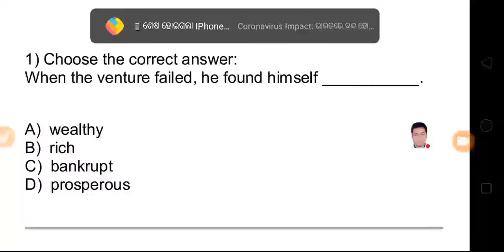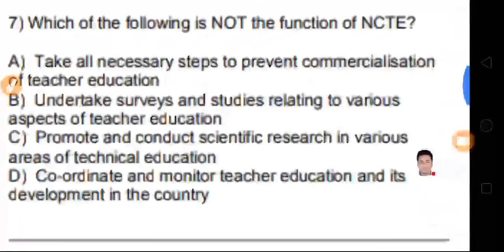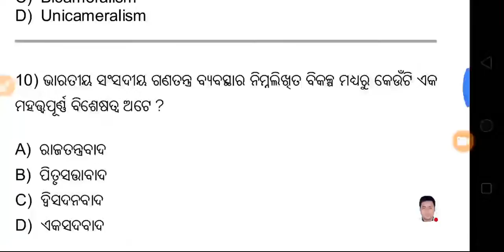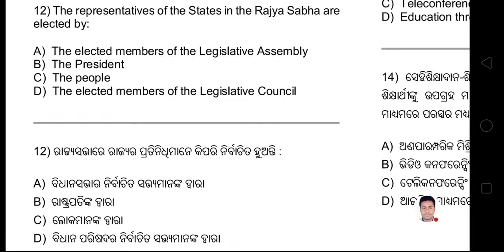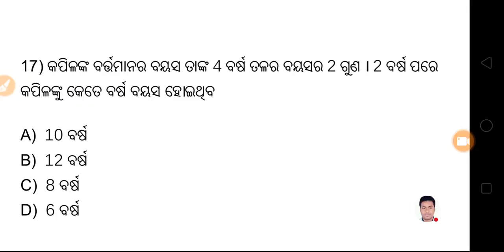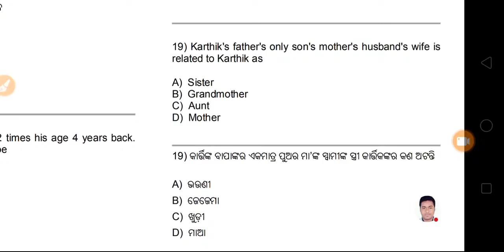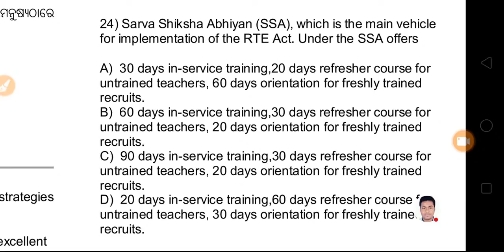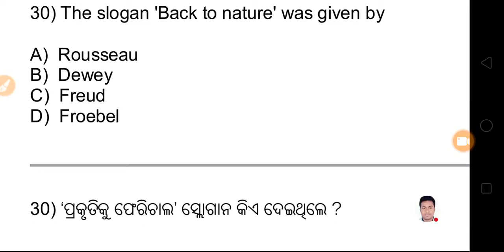🔴Special Mock Test for CT ,BED Exam 2020 Live